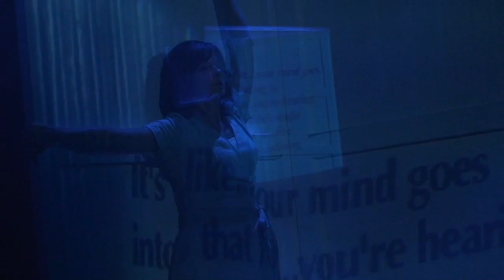Slender Threads - Trailer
Slender Threads Trailer, performing at Edinburgh Festival Fringe 5 - 28 August 2011 at Zoo Roxy, Venue 115, 2 Roxburgh Place, EH8 9SU.

Slender Threads is a new dance theatre production from Chickenshed exploring the effects of a cancer diagnosis on a family. This bold, stylish and engaging production comprising audio of real-life interviews, an original soundtrack and innovative multimedia, offers a transformative and life-affirming perspective on a difficult subject.